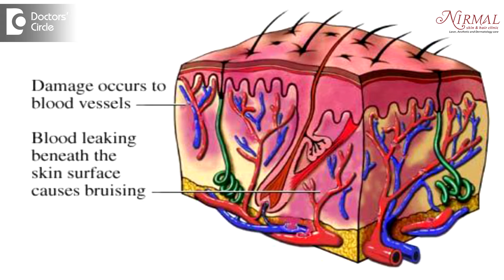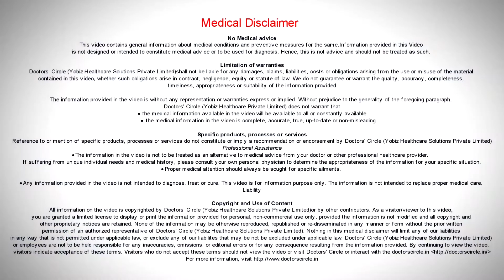Can you have a bruise without skin discoloration? - Dr. Urmila Nischal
Bruising is nothing but a discoloration which is seen on the skin, when the blood vessel that is underneath the skin is tear open. So what can cause this? A blunt trauma usually, because the skin is not cut, but the blood vessel is opened up and all the red blood cells come out of the blood vessels underneath the skin. So immediately it is a bit reddish in colour. Sometimes if the blood vessel is much deeper, you might not notice much of this changes or change in the colour immediately. But over a period of time as the red blood cells get oxidized and as they change their colour, the colour of the skin becomes evident. So initially it is reddish in color, then it is bluish greenish and then gradually fades. So yes, you can still develop a bruise without changing of the skin colour immediately.